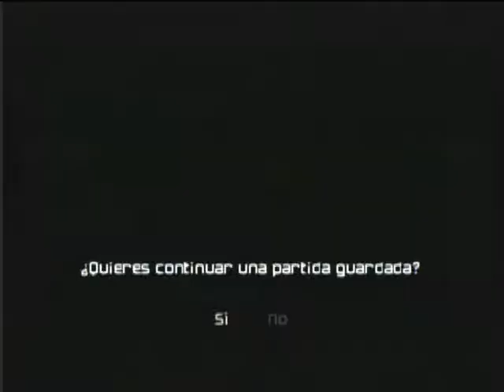WiiU - Wiiu Noticias - Metroid Prime 2- #16